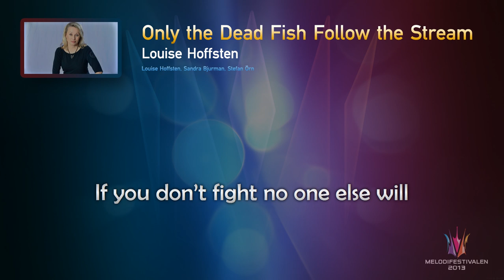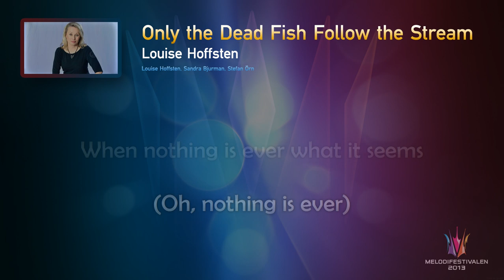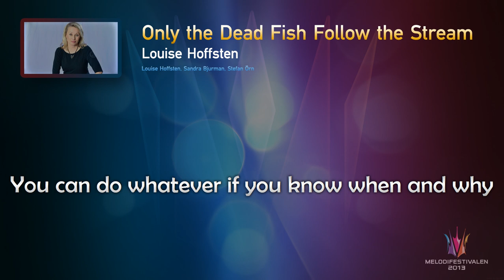Louise Hoffsten "Only the Dead Fish Follow the Stream" -- (On screen Lyrics)